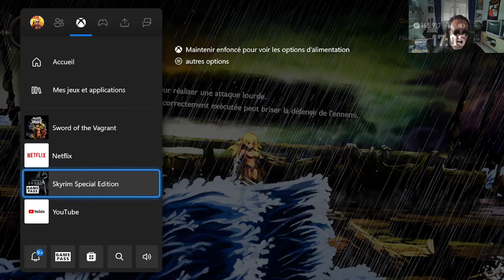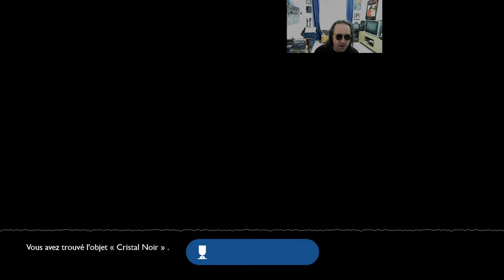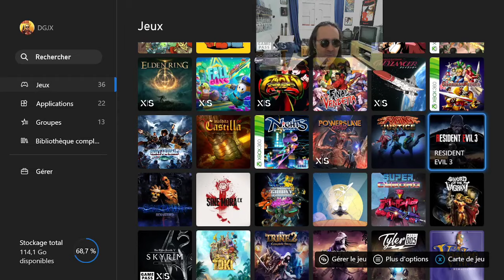On découvre SWORD OF THE VAGRANT (Xbox)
Ca ressemble à du Vanillaware, dont Muramasa